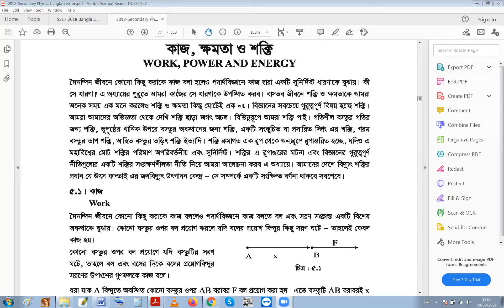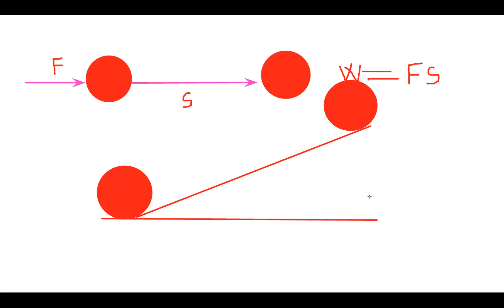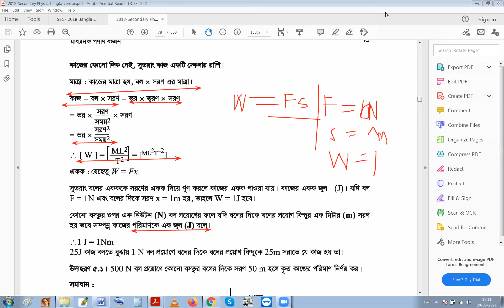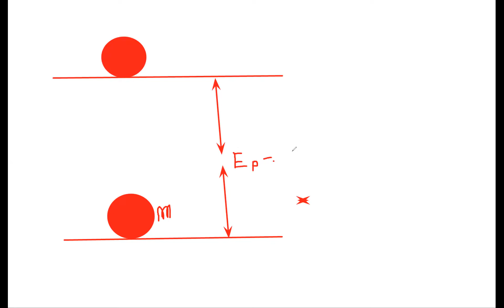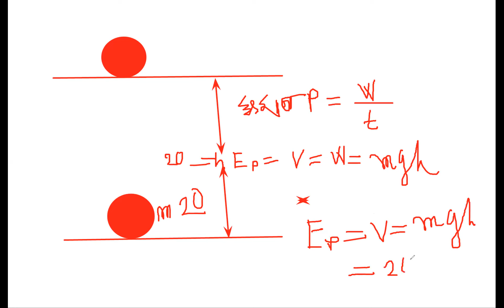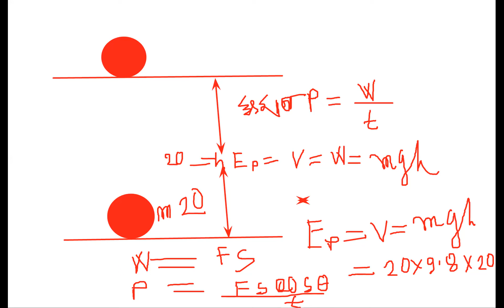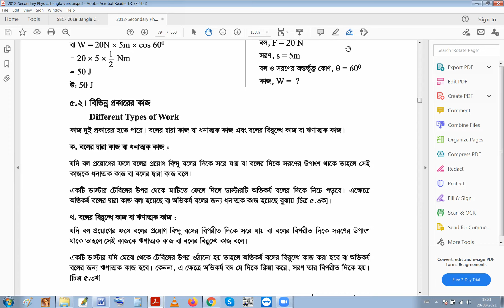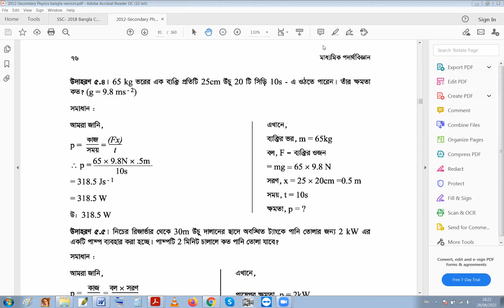কাজ Work, বিভিন্ন কাজ Different Work এর Tutorials in Bangla By Motiar Sir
Tutorials in Bangla By Motiar Sir

Description:

Motiar Rahman